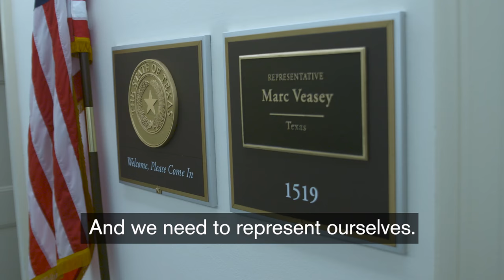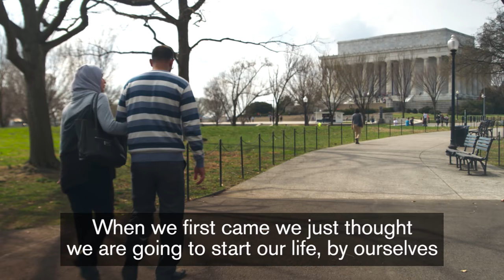Syrian Refugees Invited to Washington DC for President Trump's Address to Congress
Last week, Syrian refugee Bothina Matar was invited to go to Washington DC by Congressman Marc Veasey of her new home in Texas. On behalf of Syrian refugees, Bothina spoke to him, the press, and even attended President Trump's address to Congress. When asked why she accepted the invitation, she said "I just hope that by being here I will show the truth about refugees." What an inspiration.